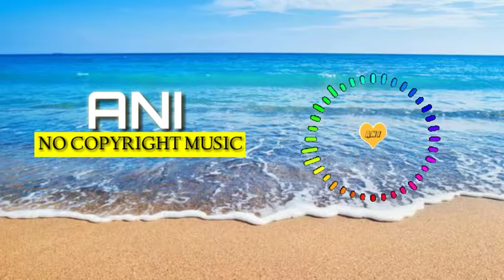Max Brhon Cyberpunk [ No Copyright Music ] || Ani Music Creation